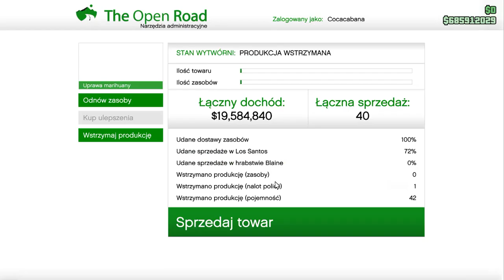TIR WYPCHANY ZIOŁEM ! GTA Online - Sprzedaż Zioła z bonusem x2 / Sprzedaż z Klubu Motocyklowego X2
Szybka sprzedaż zioła na bonusie x2
GTA Online